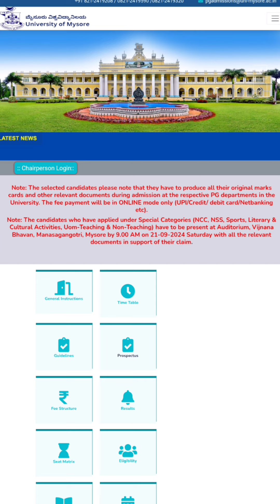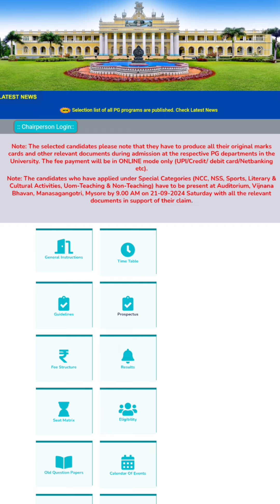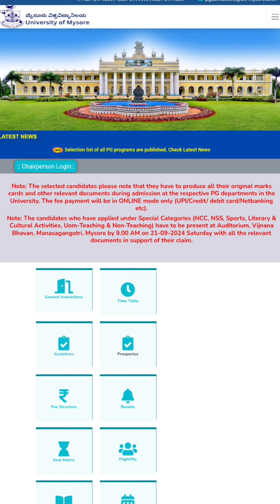UNIVERSITY OF MYSORE PG ADMISSION 2024-25 SPECIAL CATEGORY ADMISSION ಯಾವಾಗ..🤔 | CASH PAYMENT ಇಲ್ಲ..🤔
CONTACT HERE FOR BOOK FOR ALL OVER KARNATAKA DELIVERY 👇👇👇👇

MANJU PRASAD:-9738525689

I'm on Instagram as @sirishrigandha. Install the app to follow my photos and videos.